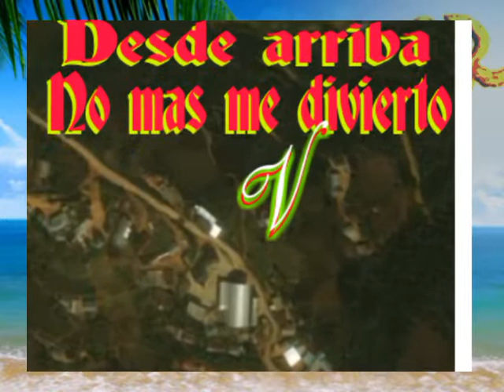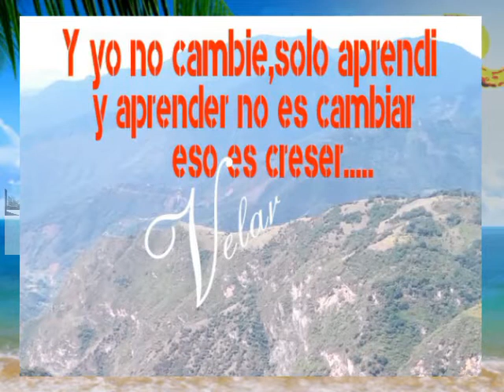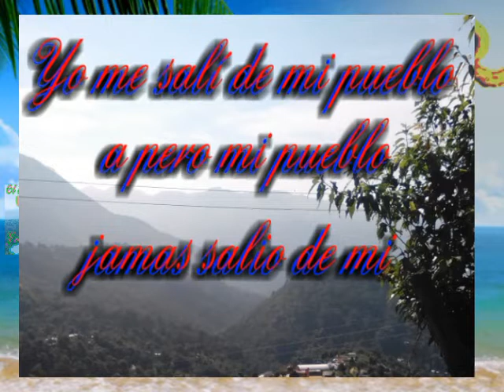san Gregorio ozolotepec 2016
Ozolotepec